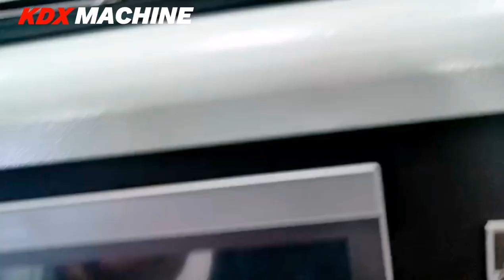KMM 1050D Italian hot knife laminator on pizza box job. laminating film lamination selefon makinesi